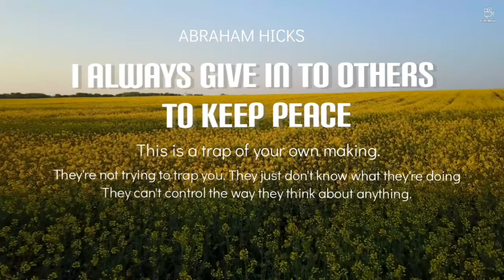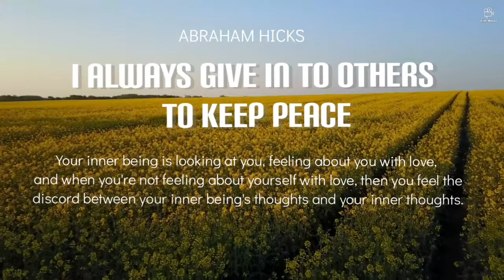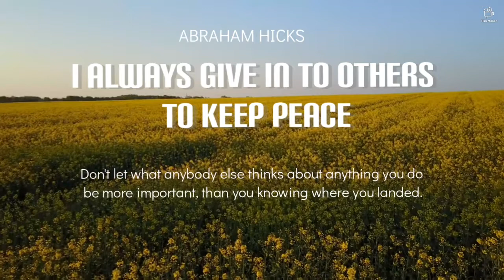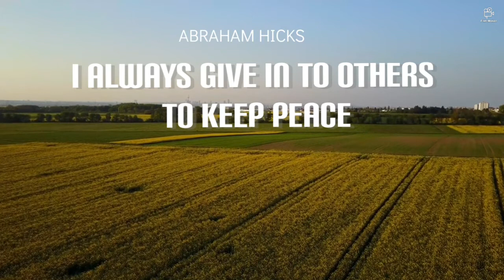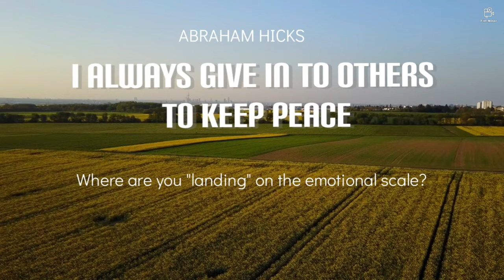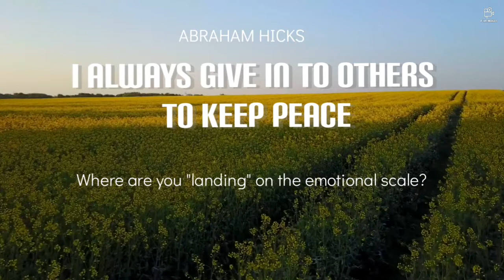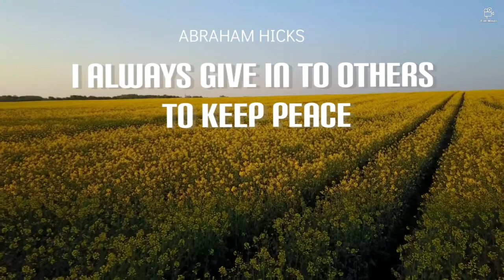Abraham Hicks STOP Doing This!!! MUST HEAR!!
You have the EXTRAORDINARY POWER WITHIN YOU!! Today choose HAPPINESS, choose JOY,  choose LOVE, choose HEALTH and to choose to manifest a life of ABUNDANCE 🌞🌞❤️❤️💲💲

If you are new to LAW OF ATTRACTION then I highly recommend getting "Ask and It is Given" book or audiobook by Ester Hicks

Thank you so much for being a part of Manifest Abundance's community!